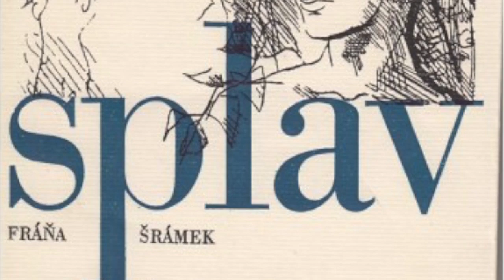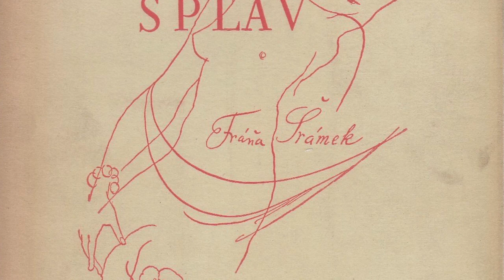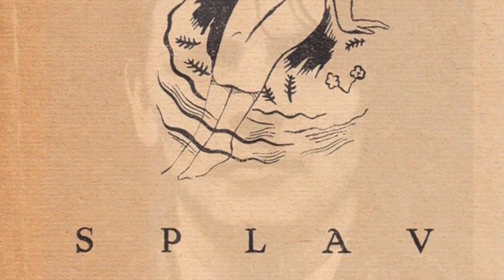Vladimír Veit: Splav (2004)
hudba: Vladimír Veit
text: Fráňa Šrámek